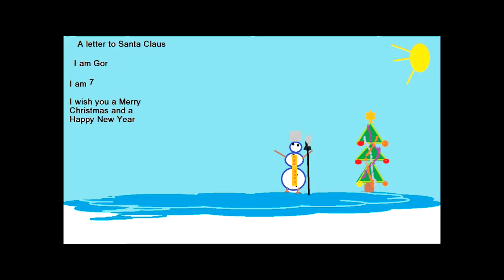2nd Grade " A letter to Santa"